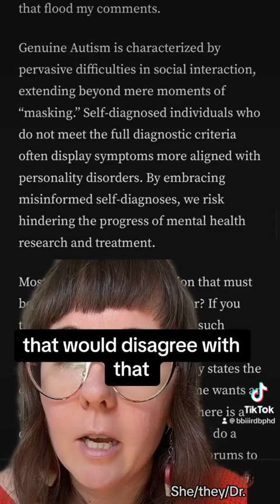The Article: Part Eight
Obviously I know ADP is a real label/Dx that some people identify by. But from the looks of this, this psychologist is not using it in earnest.

She’s using the concept like a weapon. She’s hurting with people with personality disorders and autists, by saying this shit.

To repeat again, this is not to further stigmatize APD. I just know that with the opppressive ideologies this psychologist has already spoken, they meant this in a derogatory way. I however do not agree with or condone stigmatizing personality disorders in any way. My point is there is no universalized experience of empathy for autists.